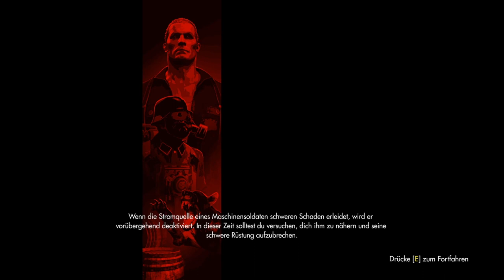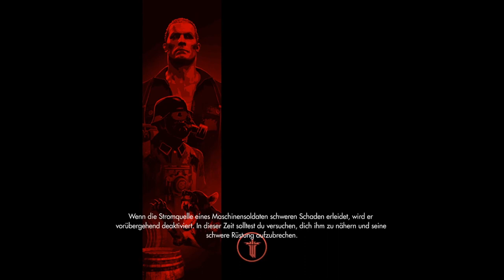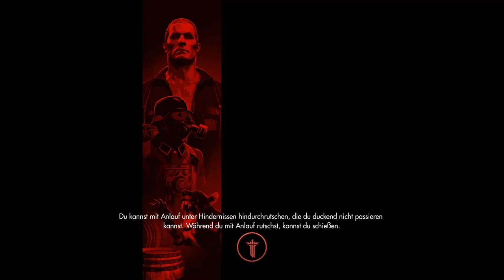WOLFENSTEIN: THE OLD BLOOD #06 🏰 Inside Burg Wolfenstein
Wolfenstein: The Old Blood Part 6 Inside Burg Wolfenstein

Der Kriegsheld B.J. Blazkowicz bekommt in Wolfenstein: The Old Blood eine bedeutende Mission. Dabei stehen ihm neue Waffen und neue Skills zur Verfügung, auf dem Weg die Pläne des Regimes zu durchkreuzen. Quer durch weite Länderein, Bege und Täler mit Seilbahnen und Brücken und dunkle Katakomben bis hin zur mächtigen Burg Wolfenstein schlägt sich der amerikanische Held BBlazkowicz, um die Lakaien des Regimes aus dem Weg zu räumen. Auf dem Weg zu den geheimen Informationen über den Standpunkt der Totenkopfbasis stellt er sich neuen Schurken und Gegnern, vom gewaltigen Maschinensoldaten, über Elitestoßtrupps bis hin zu schwer bewaffneten Drohnen und grauenhaftesten Schöpfungen des Regimes! Am 5. Mai 2015 für Windows, PlayStation 4, Xbox One erschienen. Gespielt auf Zwergis PC.